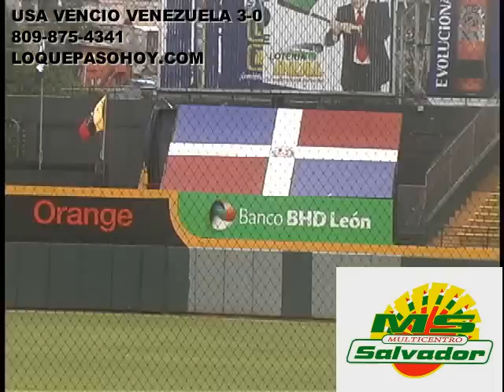PANAMERICANO BEISBOL FEMENINO FINAL USA VS VENEZUELA 12315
USA GANO TRES POR CERO.